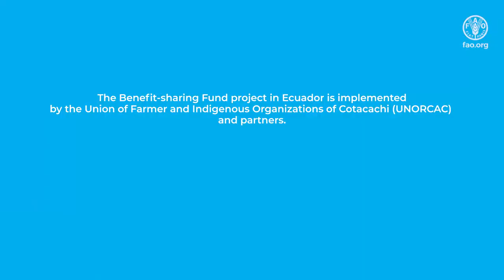A taste of Killu Sara